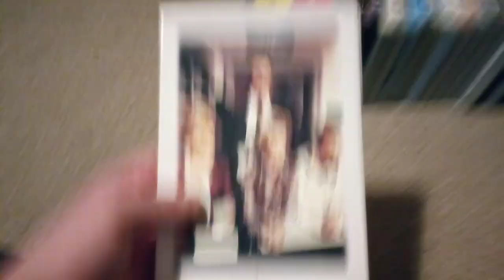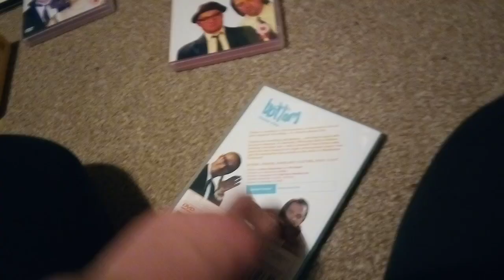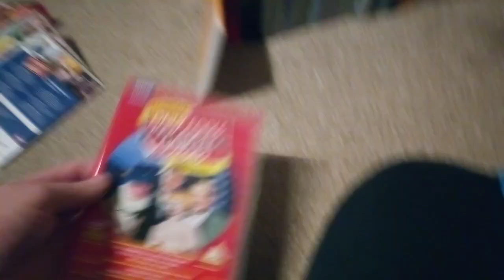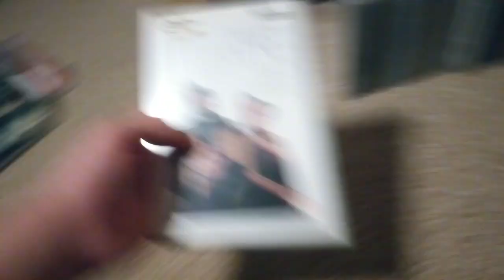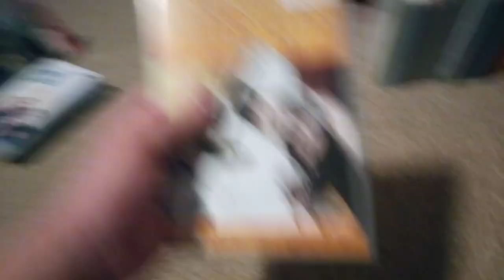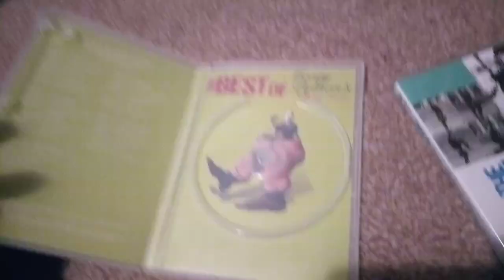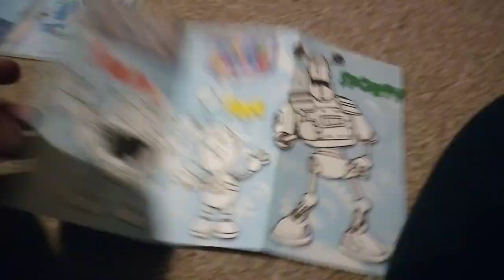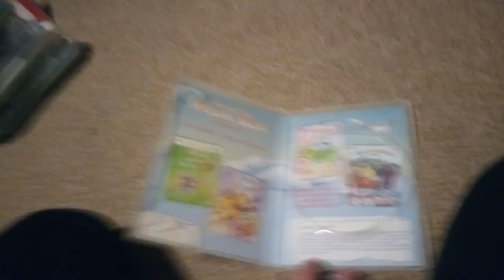My updated BBC DVD collection part 1 (celebrating 40 years of BBC video)